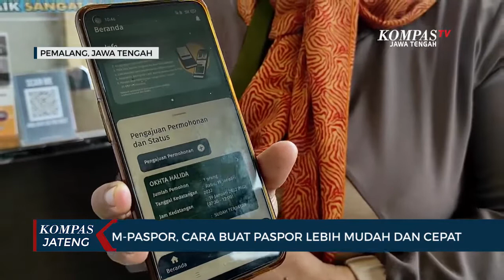M-Paspor, Cara Buat Paspor Lebih Mudah dan Cepat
PEMALANG, KOMPAS.TV - Seiring melandainya kasus Covid-19, permintaan pembuatan paspor di kantor Keimigrasian Kabupaten Pemalang mulai meningkat. Untuk memudahkan pelayanan kepada masyarakat pihak Imigrasi Pemalang meluncurkan layanan berbasis aplikasi ponsel bernama M-Pasport.

Dengan aplikasi ini pemohon cukup mengisi data dari rumah pada formulir di aplikasi M-Paspor yang sebelumnya telah di download di play store. Setelah itu pemohon melakukan pembayaran langsung melalui bank.

Kemudian pemohon bisa datang langsung ke kantor imigrasi untuk melakukan tes wawancara dan foto serta cek dokumen. Aplikasi M-Paspor ini mampu mempersingkat waktu dalam proses pengajuan pembuatan paspor, dan juga mendukung gerakan pengurangan penggunaan kertas.

"Launching layanan baru yang dinamakan dengan M-pasport. Layanan ini bersifat mandiri, memudahkan kepada pemohon untuk melakukan permohonan melalui aplikasi," kata Arvin Gumilang, Kepala Kantor Imigrasi Pemalang.

"Dengan M-pasport alhamdulillah mudah, cepat, tidak membingungkan," ujar Okta Halida, warga.

Masyarakat diimbau untuk mulai menggunakan aplikasi M-Paspor, terlebih di masa pandemi, penggunaan aplikasi ini mampu mengurangi kerumunan antrean dan kontak fisik antar pemohon paspor.